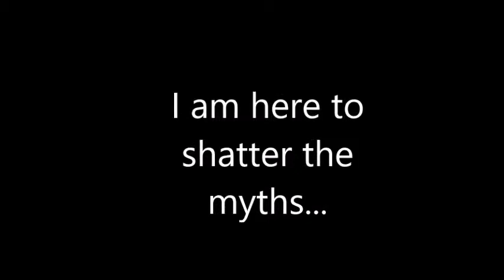NDAFW Contest Entry - Grace Christian Academy – Kimberly Russell